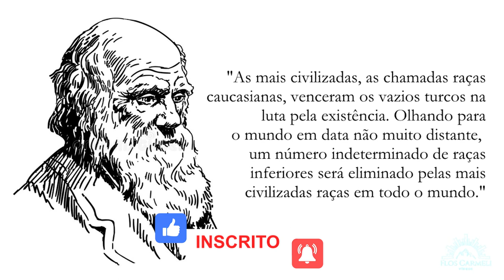Darwin e Marx eram racistas!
No vídeo de hoje, provo como Darwin e Marx eram racistas.

Darwin e Marx são considerados como deuses na maioria das escolas do Brasil, infelizmente. O que não falam é eles eram dois racistas declarados, que acreditavam que raças eram superiores e as inferiores ou deveriam ser conquistas, ou eliminadas.

Mais uma mentira que a Escola te ensinou.